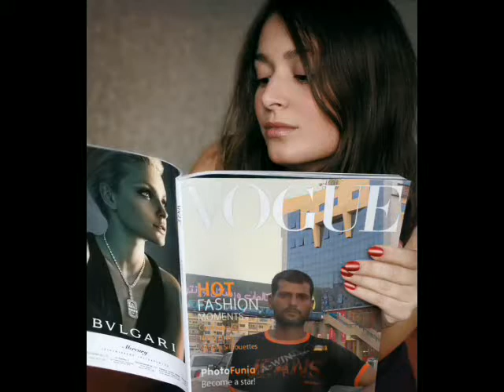swabi kunda islambanda(sajjad taif pic )